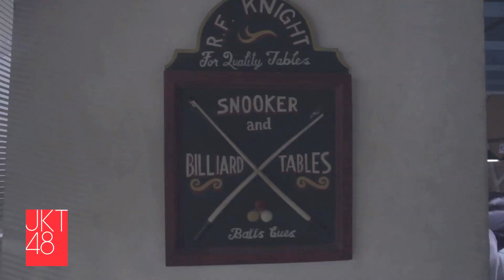JKT48 diary: BILLIARD EVENT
It was really fun for JKT48 to be able to do the a billiard event with fans at Plaza Festival. Thanks for all the JKT48 fans that have come and participated on this event. And for all of you this is JKT48's activity on November 29th 2012.

Please keep on cheering for JKT48.